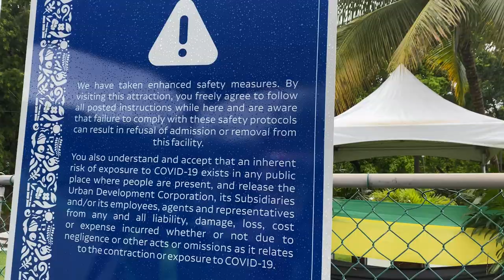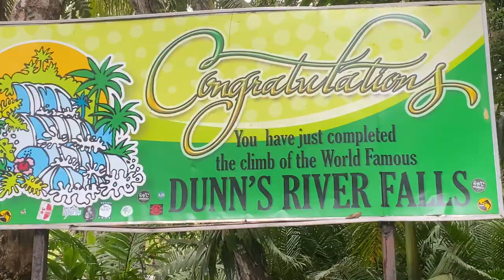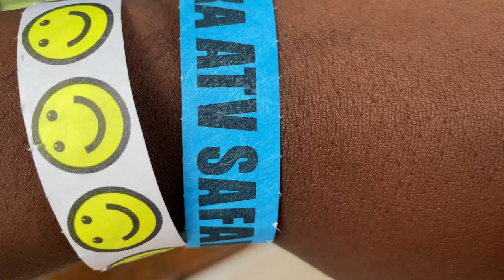Montego Bay, Jamaica vlog part 2 |DUNNS RIVER FALLS & CHUKKA ATV| During Quarantine/Covid| 2020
Hi guys,